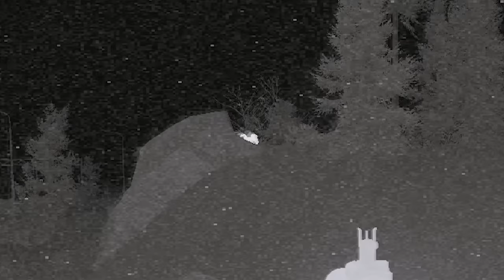Bleed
I do stream sometimes

🎧 Music

1. middle school, Aso - warm for the winter
2. The Field Tapes, Middle School - Lilo

● Computer
CPU: Ryzen 3700X
RAM: DDR4 32GB
GPU: RTX2070 SUPER